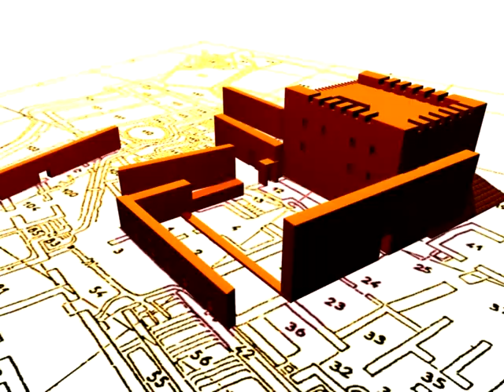anarchyologist 4 min ad (long version)